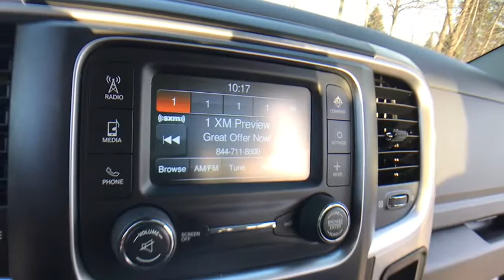2018 Ram 2500 Rochester Hillls, Clarkston, Troy, Waterford, Southfield, MI 50856P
Bright White Clearcoat Used 2018 Ram 2500 available in Rochester Hills, Michigan at Milosch's Palace CDJ. Servicing the Clarkston, Troy, Waterford, Southfield, MI area.
2018 Ram 2500 Big Horn - Stock#: 50856P - VIN#: 3C6UR5DL1JG425028

Certified - 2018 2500 Big Horn **Diesel Motor**4WD**Bluetooth**Back-Up Camera**Bedliner**Excellent ConditionbrbrThis vehicle also includes USB Port, Chrome Style Wheels, Tow Features, Trailer Brake, Radio Wheel Control, Satellite Radio, Keyless Entry, Heated Mirrors, Auto Headlights, Hitch, Traction Control, Side Air Bags, Rear Sliding Window, MP3, Power OutletbrbrFront Armrest w/Cupholders, Quick Order Package 2FG SLT. 2018 Ram 2500 Big Horn 6-Speed Automatic 4WD Bright White Clearcoat Certified. FCA US Certified Pre-Owned Details:brbr  * Roadside Assistancebr  * Warranty Deductible: $100br  * Vehicle Historybr  * Limited Warranty: 3 Month/3,000 Mile (whichever comes first) after new car warranty expires or from certified purchase datebr  * 125 Point Inspectionbr  * Includes First Day Rental, Car Rental Allowance, and Trip Interruption Benefitsbr  * Transferable Warrantybr  * Powertrain Limited Warranty: 84 Month/100,000 Mile (whichever comes first) from original in-service datebrbrbrThe Milosch family has been serving Lake Orion and Oxford's automotive needs since 1967. Come experience the Palace Advantage! We want to give you a fair and competitive price upfront. We would also love to have your trade-in! We will give you a fair market trade value for your vehicle. Want to know what your trade is worth? Use our Kelley Blue Book Instant Cash Offer feature on our website to get a guaranteed value for your vehicle.brbrOur Service Department & Express Lane are open convenient hours during the week and Saturday. We also offer a free service shuttle for local customers, a customer lounge with free coffee and popcorn, as well as free wireless internet. We also offer a free car wash with every service. Quick Order Package 2FG SLT (Front Armrest w/Cupholders), FCA US Certified Pre-Owned Certified, 3.42 Axle Ratio, 40/20/40 Split Bench Seat, 4-Wheel Disc Brakes, 6 Speakers, ABS brakes, Air Conditioning, AM/FM radio, Anti-Spin Differential Rear Axle, Black Exterior Mirrors, Brake assist, Bumpers: chrome, Charge Only Remote USB Port, Cloth 40/20/40 Bench Seat, Compass, Delay-off headlights, Diesel Exhaust Brake, Driver door bin, Dual front impact airbags, Dual front side impact airbags, Electronic Stability Control, Electronically Controlled Throttle, Front anti-roll bar, Front Center Armrest w/Storage, Front reading lights, Fully automatic headlights, Heated door mirrors, Hemi Badge, Illuminated entry, Locking Tailgate, Low tire pressure warning, Manual Adjust Seats, Next Generation Engine Controller, Occupant sensing airbag, Outside temperature display, Overhead airbag, Overhead console, Panic alarm, ParkView Rear Back-Up Camera, Passenger door bin, Passenger vanity mirror, Power door mirrors, Power steering, Power windows, Radio data system, Radio: Uconnect 3 w/5 Display, Rear seat center armrest, Rear step bumper, Remote keyless entry, Speed control, Tachometer, Tilt steering wheel, Tip Start, Tow Hooks, Traction control, Trip computer, Variably intermittent wipers, Vendor Painted Cargo Box Tracking, Voltmeter, and Wheels: 18 x 8.0 Steel Chrome Clad.